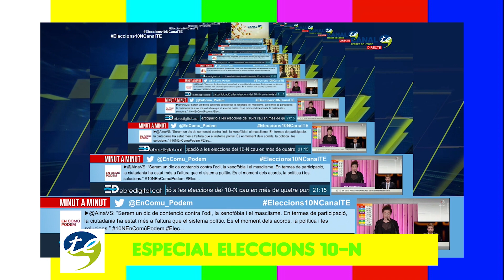Au si vens. Capítol 08